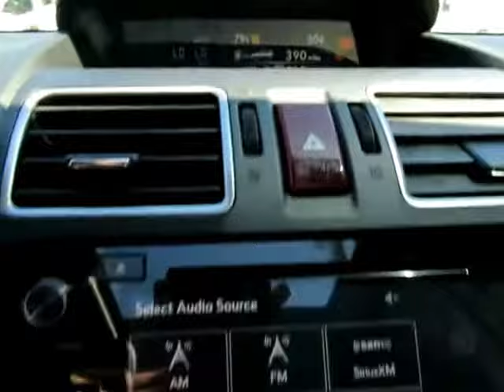2016 Subaru Forester 2.0XT Touring G387